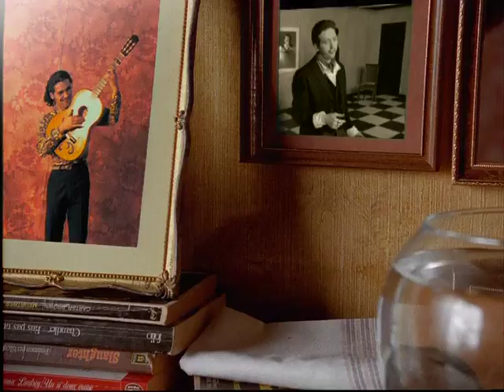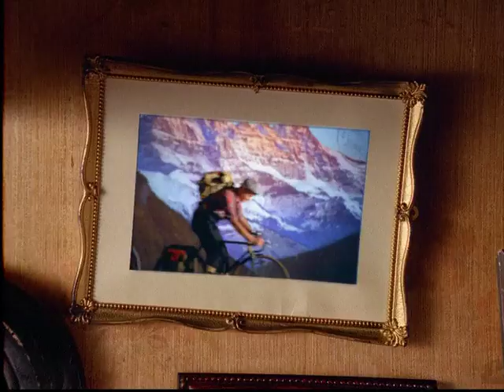Michel Gondry - Hou ! Mamma Mia - Les Négresses Vertes (Partizan Classics 1991)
Hou ! Mamma Mia - A music video by Michel Gondry for Les Négresses Vertes.
A Partizan Classic from 1991!